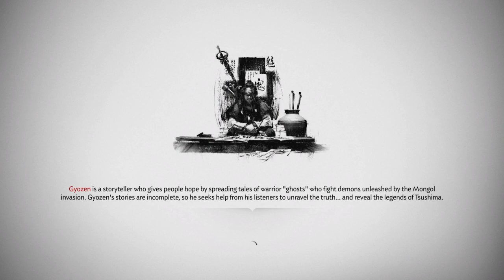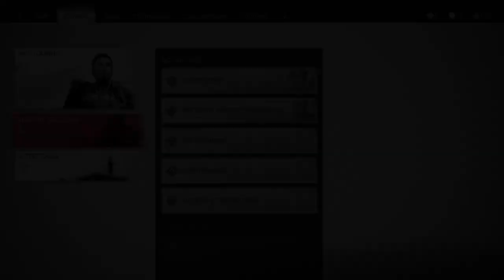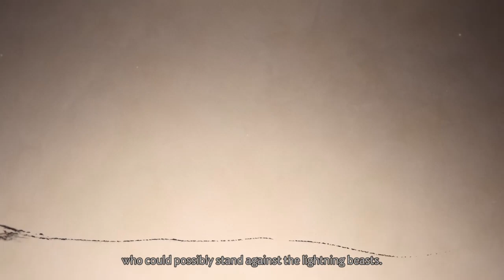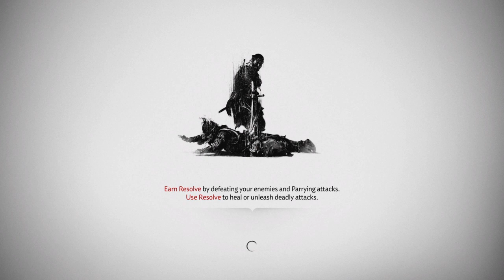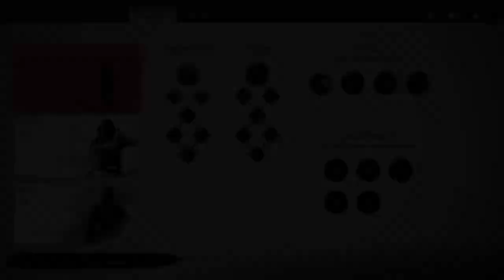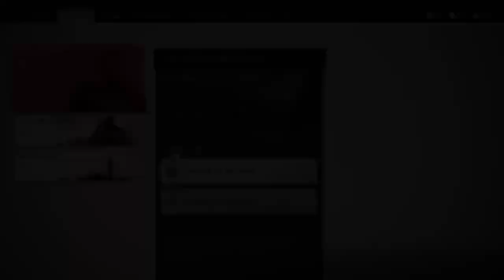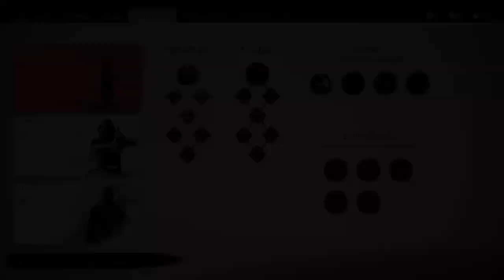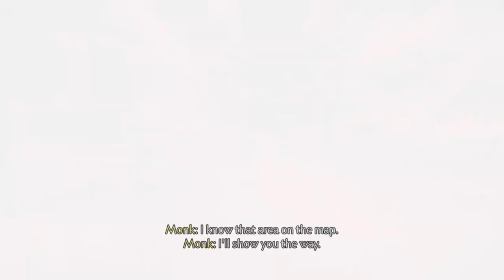Ghost of Tsushima, the Wandering Samurai